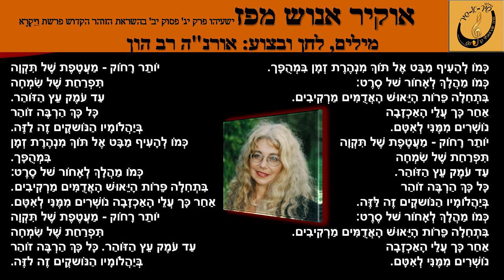אורנה רב הון - אוקיר אנוש מפז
מילים, לחן ובצוע: אורנ"ה רב הון
הפקה מוזיקלית: עופר המרמן
מיזם "שיר א-שיר" בהנהלת שרה אהרונוביץ קרפנוס - תקליטור 27